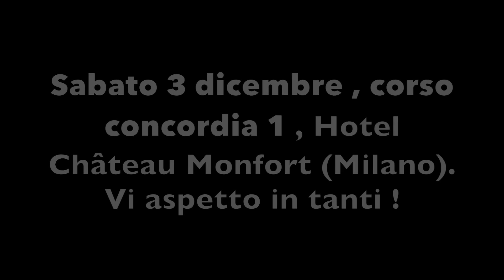MUSICALLY ITALIANI PIÙ BRUTTI !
Reazione ai Musically italiani più ridicoli ...

25.000 LIKE ?

RADUNO  3 dicembre a Milano in corso concordia 1 , Hotel Château Monfort ! Dalle 15:00 in poi ! VI ASPETTO NUMEROSI !

Social

BELLA